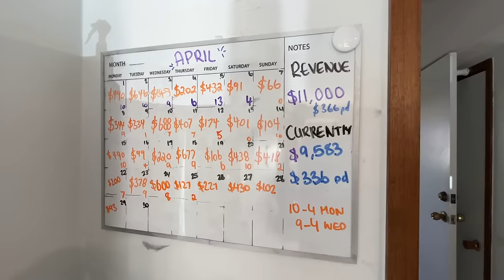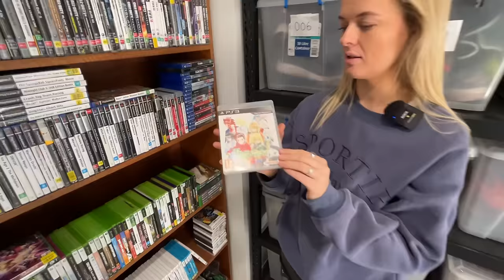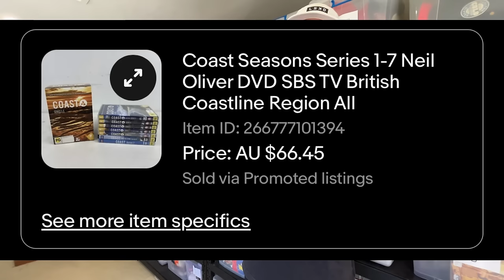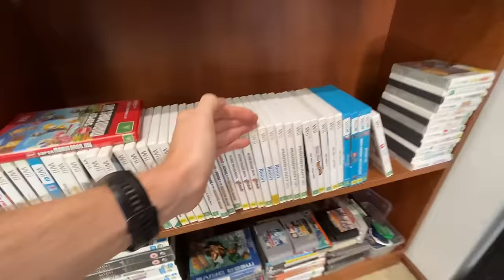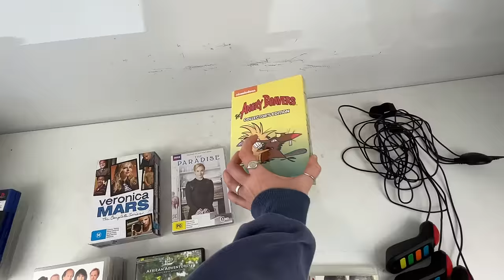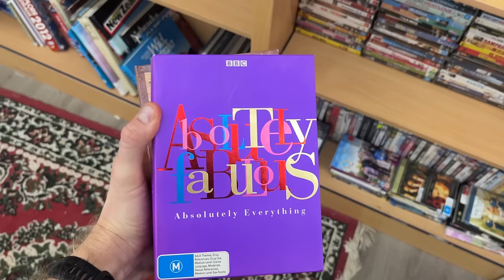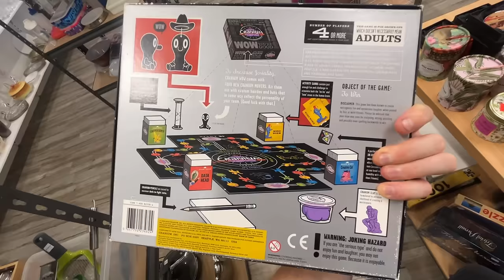Nobody Wanted This.. BUT I Knew What It Was Worth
Shipping eBay sales in the morning, thrifting in the afternoon.  Welcome to the vlog!